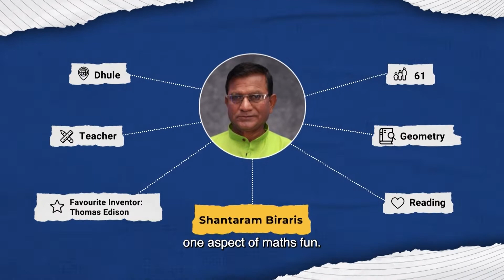The Inventor Challenge | Inventor In Focus | Shantaram Biraris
Meet Shantaram Biraris from a village in Maharshtra who has an idea to make Maths easier for kids.

Have you ever had a crazy innovative idea but always hesitated to bring it to reality? Well, you don’t have to be Tony Stark or Sheldon to change the world anymore, your big idea is all that's needed to feature on Colors Infinity’s reality TV show - The Inventor Challenge!